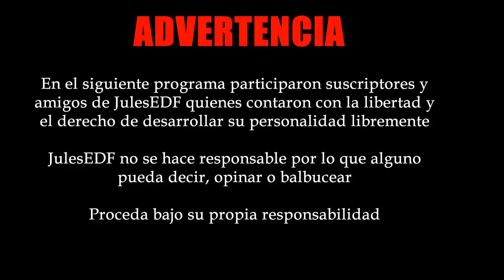Cosas que no se deben hacer en FIFA | Real Papayero # 4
hoy el RealPapayero ha aprendido una valiosa lección
NO TE PIERDAS OTRAS SERIES!

Soy JulesEDF, tambien conocido como JulesRogerson

Dale 'manito arriba' que no enriquece ni enpobrece a nadie